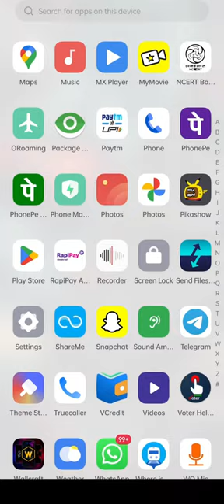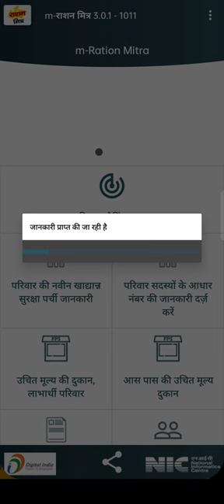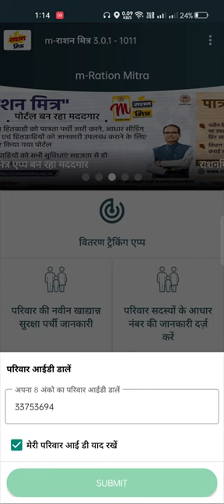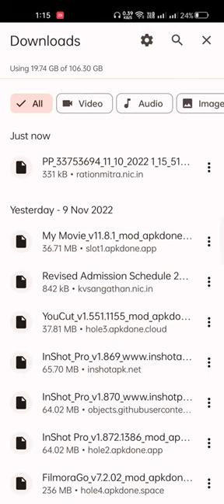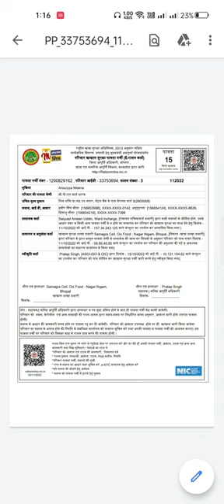PATRATA PARCHI MOBILE SE KAISE DOWNLOAD KARE 2023 | पात्रता पर्ची कैसे डाउनलोड करे | राशन मित्र 2023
नमस्कार दोस्तों आपका स्वागत है हमारे YOU TUBE चैनल मै इस विडिओ मै आपको बताया गया है  पात्रता पर्ची  मोबाइल से कैसे डाउनलोड करे अगर आपको हमारा विडिओ अच्छा  लगा हो तो आप विडिओ को SHARE LIKE और सब्सक्राइब करे |